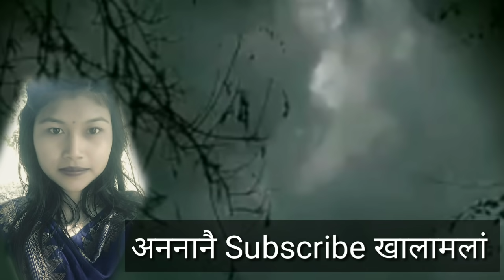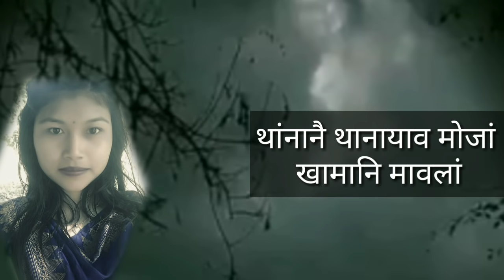Bibdi jananga // मानसिया